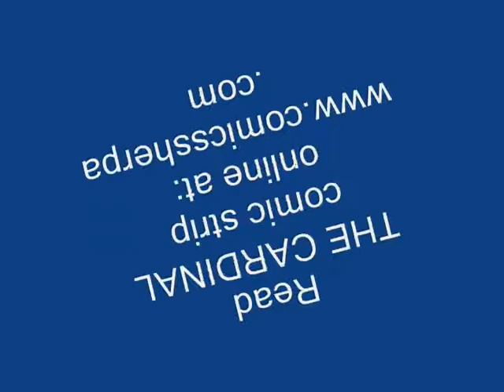T. Casey Brennen movie clip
Former comic book artist T.Casey Brennen (Creepy, Eerie) from the 1970's,  video debut in THE CARDINAL AND THE WRATH OF THE WARTHOG. A live action video based on America's longest running Christian superhero comic strip created by K.J.Kolka